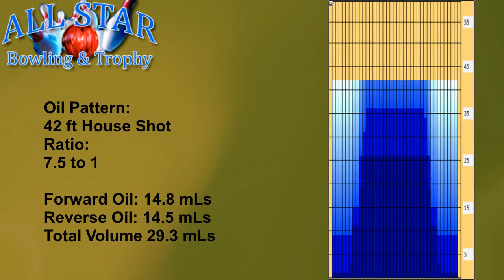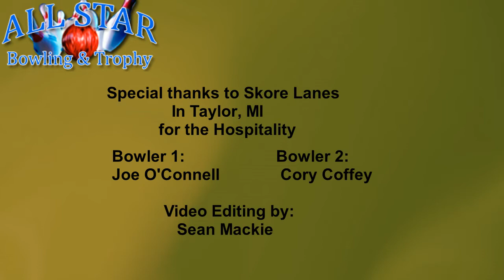900 Global Honey Badger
900 Global's New Ball
The Honey Badger
By All Star Bowling & Trophy
Edited by: Sean Mackie